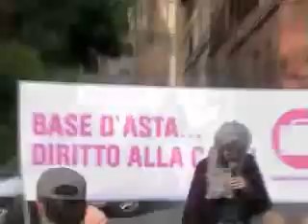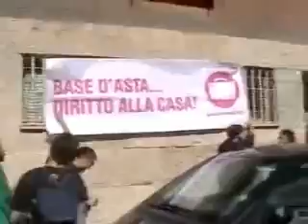Inscenata finta asta sotto casa Scajola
È stata una protesta-blitz quella di una trentina di giovani del gruppo 'Fai la valigia' sotto casa dell'ex ministro Claudio Scajola. Il gruppo, sul cavalcavia pedonale che si trova sulla strada ai piedi del palazzo, ha inscenato un'asta immobiliare con tanto di tavolino, simulando la vendita dell'appartamento. I partecipanti si sono dileguati all'arrivo delle forze dell'ordine